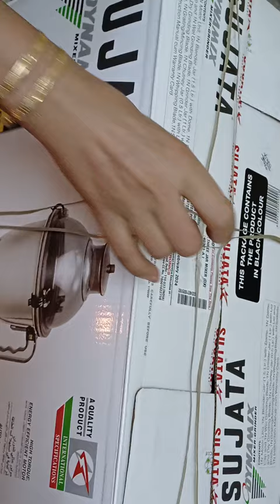Sujata mixer grinder!